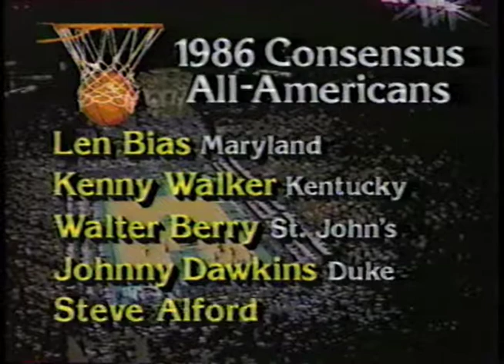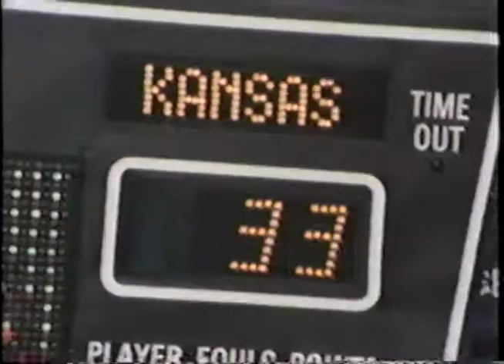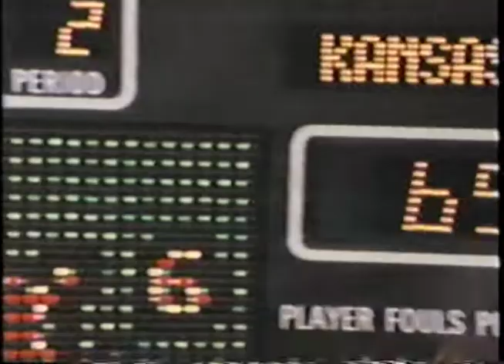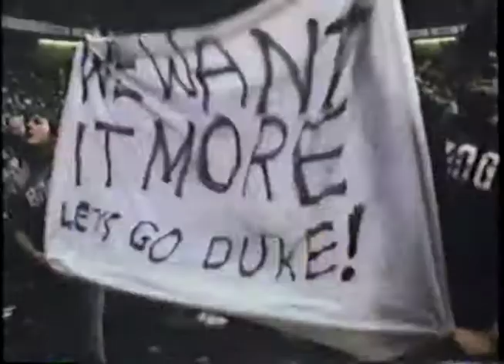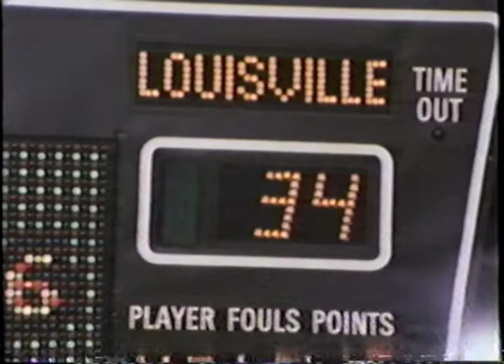1986 Final Four Highlight Film (part 2 of 3)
1986 Final Four NCAA Basketball Highlight Film

Louisville
Duke
Kansas
LSU